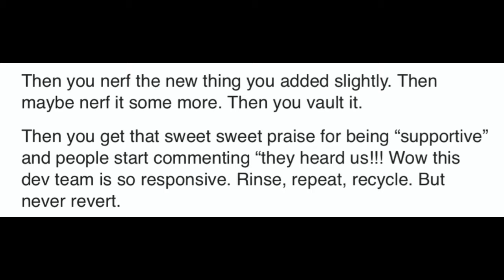WHY The Brute Was ADDED To Fortnite! (The REASON The Mech Robot Was Added)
Im NickArg

Hello! This is WHY The Brute Was ADDED To Fortnite! (The REASON The Mech Robot Was Added) | Fortnite

In this video, I showed you guys the reason & why the B.R.U.T.E. was added to Season 10 in Fortnite Battle Royale! Everyone, ranging from pro players, casual & content creators/ streamers have been complaining about this... so I'd thought I would let you know why tis Mech robot got added to Season X... I Hope You Guys Enjoy This Video!!

Im NickArg